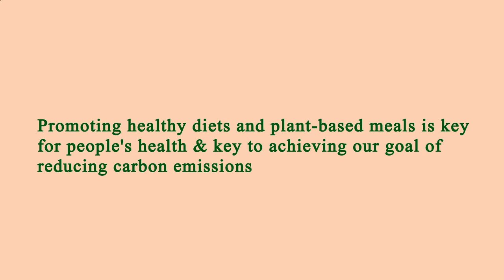Near Restaurant Me Manhattan 10022 NY, New York County, New York, United States